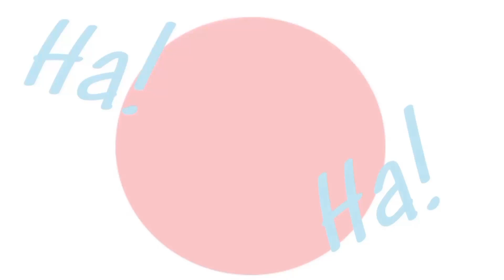Close Up! Meme | Ft. Sans, Swap and Fell. | No og.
Original Meme: (Lily Eagle - YouTube.)

Song: (There's Something Happening - Jack Stauber.)

Cahrcaters:

Undertale - Sans - Toby Fox.
SwapTale - Swap - Popcornpr1nce
UnderFell - Fell - Comunity.

Apps.
Gacha Plus.
SnapTube.
CapCut.

Tags.